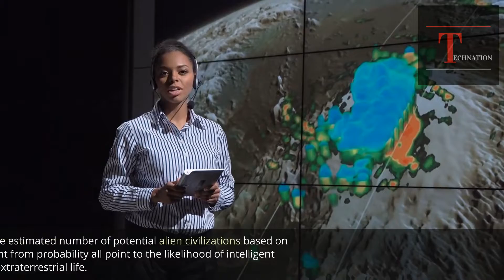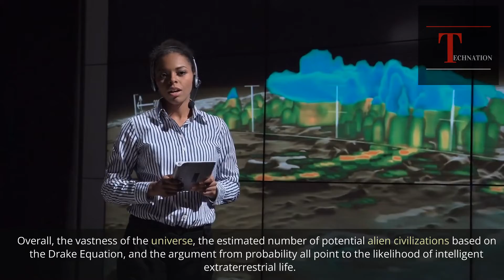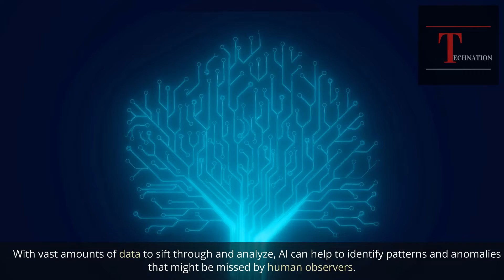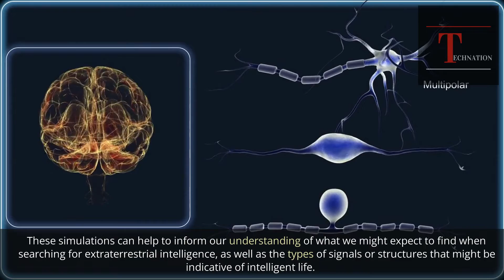The Mystery of the Fermi Paradox: Why Haven't We Found Aliens Yet?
The universe is a vast and mysterious place. For centuries, we've looked up at the stars and wondered if we are alone in the cosmos. But in the 20th century, we took a step beyond mere speculation and began actively searching for extraterrestrial intelligence. This quest is known as the search for extraterrestrial intelligence, or SETI. While the search has produced a wealth of knowledge and fascinating discoveries, it has also posed a perplexing question that has stumped scientists for decades: Why haven't we found aliens yet?
This question bears the name of one of the most brilliant minds of our time: Enrico Fermi. Fermi was a physicist who played a key role in the development of the atomic bomb, but he was also a deep thinker who pondered the mysteries of the universe. In 1950, Fermi posed a simple question that has since become known as the Fermi Paradox: If there are so many stars and planets out there, and so many chances for life to exist, why haven't we found any evidence of extraterrestrial intelligence?
The Fermi Paradox is not just a philosophical conundrum; it is a scientific mystery that has inspired astronomers and researchers to search for answers. One of the most famous attempts to quantify the probability of extraterrestrial life is the Drake Equation. This equation attempts to calculate the number of civilizations in our galaxy that could potentially communicate with us. However, despite the efforts of SETI researchers, we have yet to detect any signals that definitively point to the existence of intelligent extraterrestrial life.
So, the question remains: why haven't we found aliens yet? In the rest of this video, we'll explore the possible answers to this question, the latest scientific discoveries, and what it could mean for the future of humanity.
The universe is vast, and its sheer size is difficult to comprehend. The observable universe is estimated to contain more than 2 trillion galaxies, each with hundreds of billions of stars, and potentially as many planets. To put this into perspective, the number of stars in the observable universe is estimated to be greater than the number of grains of sand on all the beaches of planet Earth.

Given the vastness of the universe, it seems almost certain that there must be other intelligent life forms out there. This idea is the basis of the Drake Equation, which was developed by astronomer Frank Drake in 1961. The equation estimates the number of potential extraterrestrial civilizations in the Milky Way galaxy that are capable of communicating with us.

The Drake Equation takes into account factors such as the rate of star formation, the number of habitable planets per star, the likelihood of life arising on a habitable planet, and the lifetime of a communicating civilization. While the equation is highly speculative, it suggests that there could be tens of thousands of potential alien civilizations in the Milky Way alone.

However, despite the optimistic estimates provided by the Drake Equation, we have yet to find any definitive evidence of extraterrestrial intelligence. This is known as the Fermi Paradox, which states that if there are so many chances for life to exist, why haven't we found any?

One possible explanation for the Fermi Paradox is that the distances between stars are so vast that it is difficult to detect and communicate with other civilizations. Even the closest star to our solar system, Proxima Centauri, is more than 4 light-years away, meaning that any communication would take at least 8 years to travel back and forth. In addition, the signals from any potential alien civilizations may be too weak to detect, or they may be using a communication method that we are not yet capable of detecting.